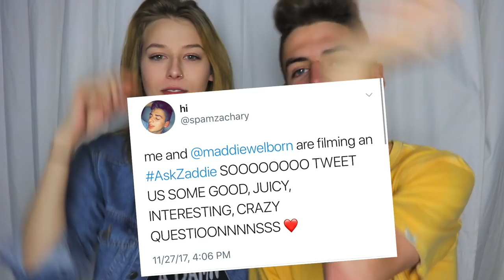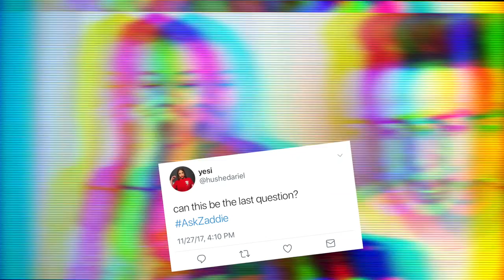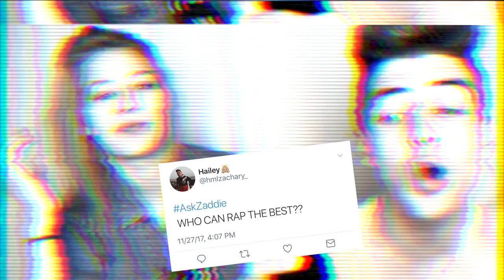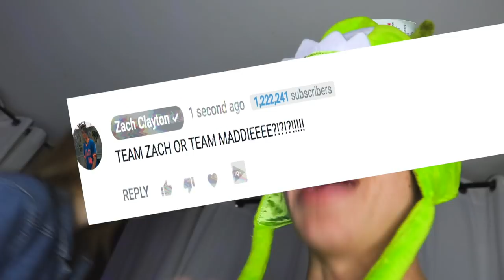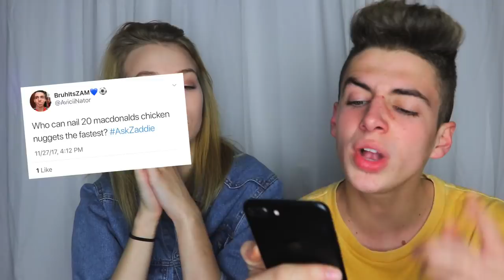GUESS WHOS HAVING A BABY! (Q&A) | Zach Clayton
Maddie is pregnant!!! we answered yalls questions for a lil Q&A so hope yall enjoy ;)
Thanks to Open Road Films & Midnight Sun for sponsoring this video!

COP U SOME MERCH AND JOIN THE FAM!!!

if u read this comment "wicky"